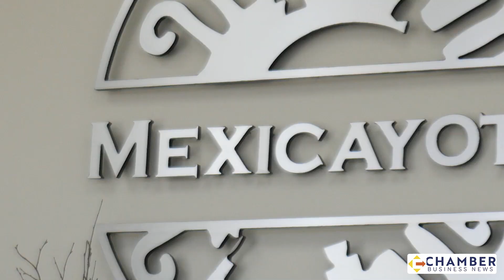Expanding Excellence: Nogales Unified School District #1 and Mexicayotl Academy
Nogales Unified School District #1 and Mexicayotl Academy have long shared a unique district-charter relationship. Now, thanks to a $70,000 Expansion Fund grant, the two organizations are hiring a shared earth science faculty member to bring more STEM opportunities to Nogales students.

Expanding excellence is a series highlighting the grantees of the inaugural A for Arizona Expansion Fund. To read more about the schools and how they are using their expansion funds, go